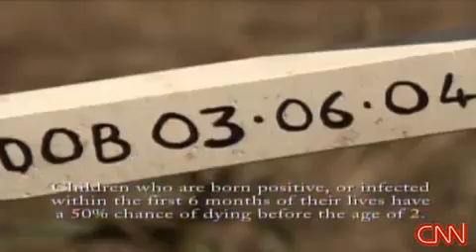Annie Lennox on Music & Conversation with Shanon Cook 2009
Program broadcast by CNN.